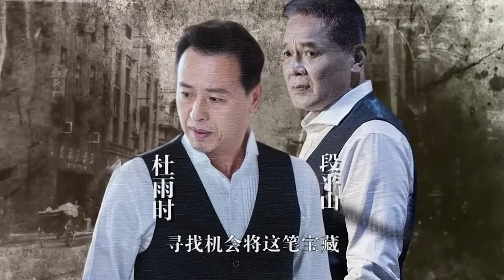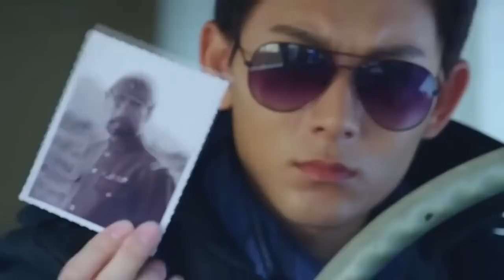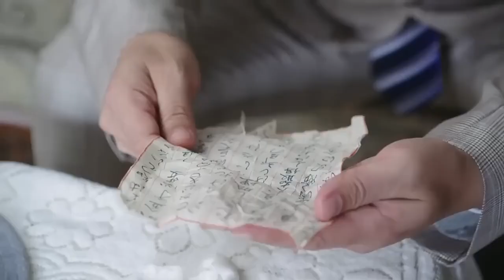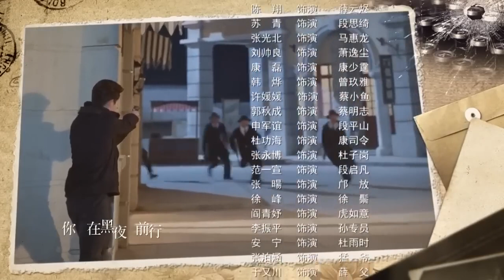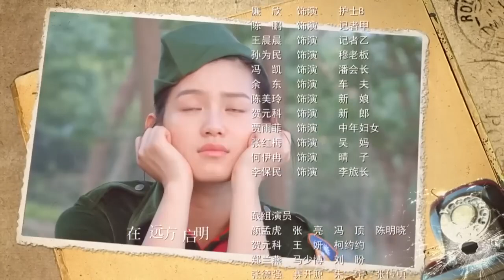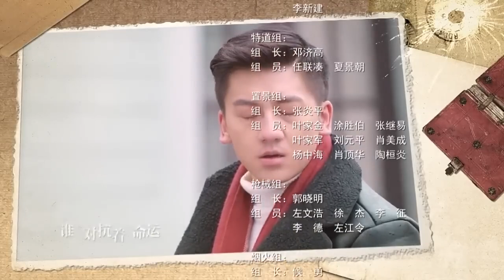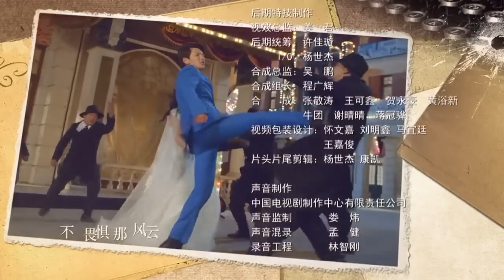【出色抗日剧】《潜行猎杀》第01集｜一名外表冷酷的杀手怀着爱国之心加入特工训练营经过各种磨难走上革命之路报效祖国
导演: 龚朝晖
主演:  陈翔 苏青 张光北 刘帅良
《潜行猎杀》讲述了几个民国小人物与命运抗争的故事。单纯善良的段思绮只想过上相夫教子的平凡生活，外表冷酷的薛云烬一心想参加军队报效祖国，两人青梅竹马、情投意合，却因一场灾劫而失散。十年后两人重逢，云烬却被师傅马惠龙以民族大义的借口蒙蔽，设计陷害了思绮；思绮被迫参加了国民党特工训练营，但她不肯屈服，始终认为自己不是特工，不惜以生命抗争，却因母亲被马惠龙绑架，不得不妥协。毕业后，思绮接到任务接近武城少帅康少霆，伺机夺取军权，却不想在康府邂逅儿时伙伴杜子岗，杜子岗此时已加入共产党，身负党的秘密使命策反康司令。思绮在子岗和同窗蔡小鱼的循循善诱下，逐渐认识到了国共两党的差别，毅然加入共产党，云烬也发现了马惠龙和国民党的真面目，最终走上革命道路。段思绮和薛云烬在我党的领导下，积极投身革命，不惜以生命为代价，终于促成了武城的起义。